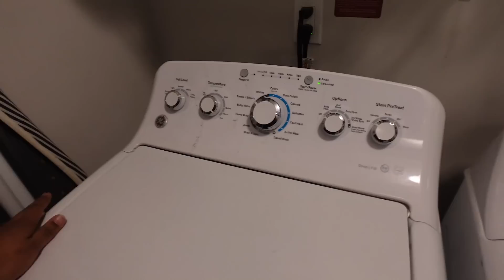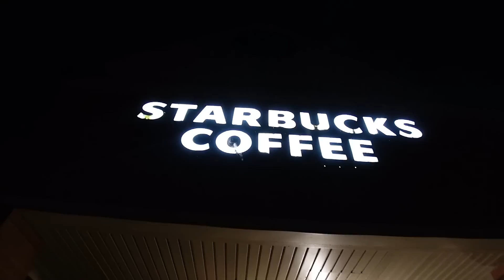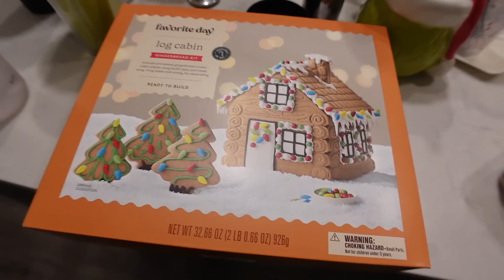VLOGMAS DAY 18 | IM IN LOVE •YALL BETTER GET YA ONE OF THESES |DAMEDASH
WASSUP DAME GANG IN TODAY'S VLOGMAS DAY 18 | IM IN LOVE •YALL BETTER GET YA ONE OF THESES |DAMEDASH

 *PRODUCTS MENTIONED LINKS*
Glow Recipe  Watermelon Glow Niacinamide Dew Drops

Fenty Skin
Butta Drop Whipped Oil Body Cream with Tropical Oils + Butters

hello Activated Charcoal Whitening Toothpaste

Dawn Platinum Powerwash Dishwashing Liquid Dish Soap Spray -

Just For Men Shampoo

Dossier
Code: LifeWithDamedash10

Please send to:
Lifewithdamedash

                                                             F A Q
◦ AGE: 32
◦ RACE: Black
◦ CAMERA: sony zv1